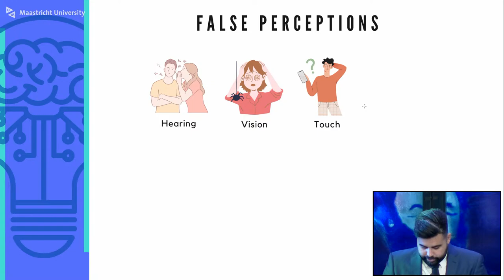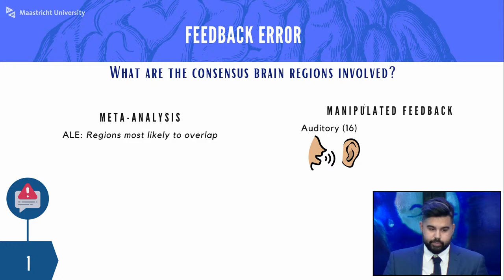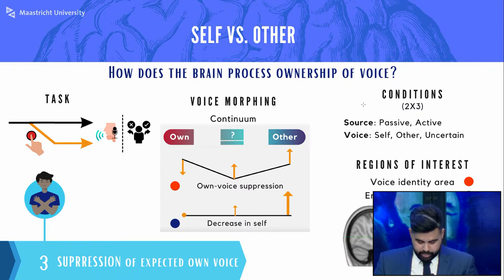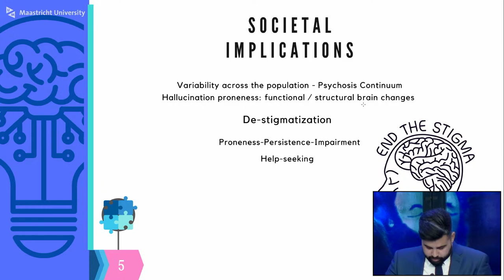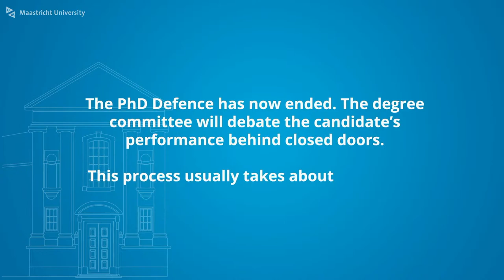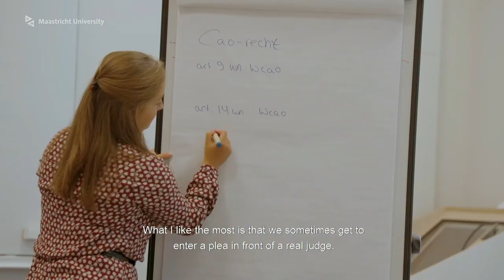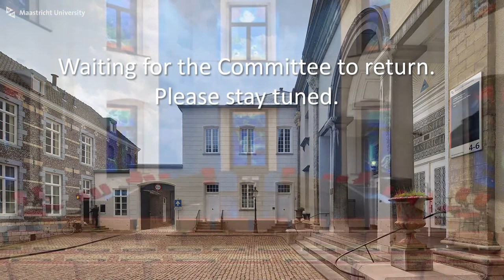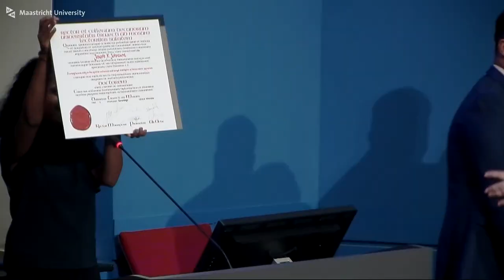Phd Defence of Joseph Johnson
Phd Defence Joseph Johnson,

who will defend the thesis in the Faculty of Psychology and Neuroscience, at Maastricht University, with the title:

A comprehensive study on the cognitive mechanisms and neural substrates of hallucination proneness